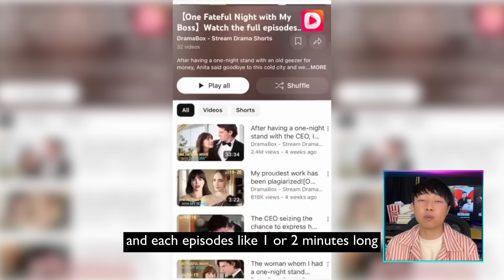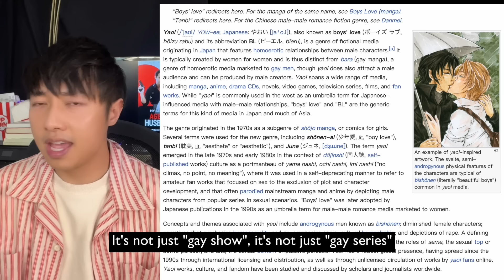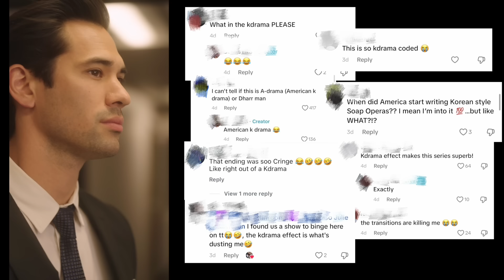I wrote and directed My Secret Agent Husband, the first American BL show?? Let's talk!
Hi, I’m Dede Harlan, the screenwriter and director of the BL mini series My Secret Agent Husband. I’m so glad that the show is being liked by so many people, I really appreciate your support. This is the first American BL show in vertical, your love and your support motivates me to make more shows like that!

Timestamps:
0:00 - Intro
0:42 - How do I begin
2:38 - The concept of BL show
4:39 - After the release
6:30 - My opinion on vertical mini series
7:50 - The theme song in the show

🌟New original drama: My Secret Agent Husband🎬
Synopsis: To escape a politically motivated arranged marriage, a privileged heir Lucas Walton fakes being gay and engaged to his company's new executive, unaware that his "fiancé" is actually an undercover agent investigating his family's corrupt dealings, leading to a hilarious clash of secrets, danger, and unexpected feelings.